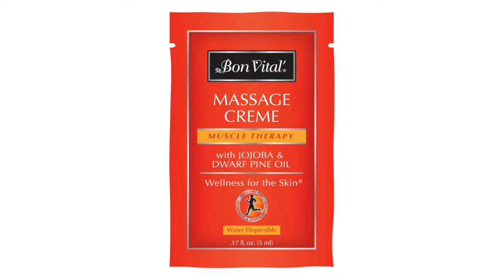Muscle Therapy Massage Creme - 0.17 fl oz. Trial Size